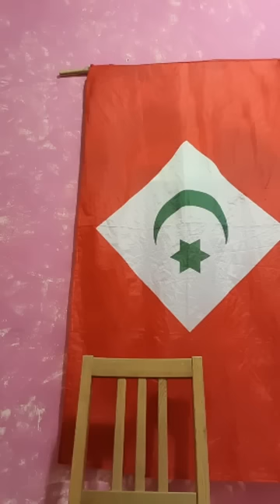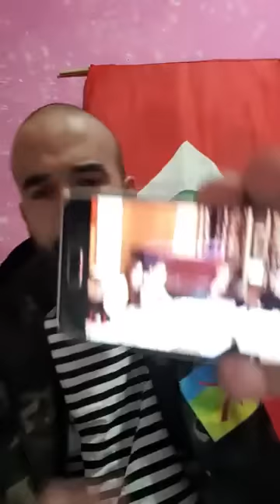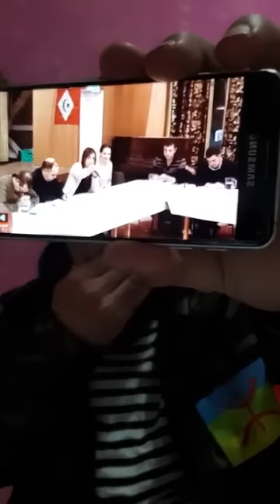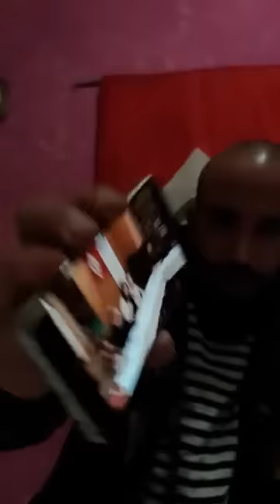Live hassan Zi Europe 27/01/2019